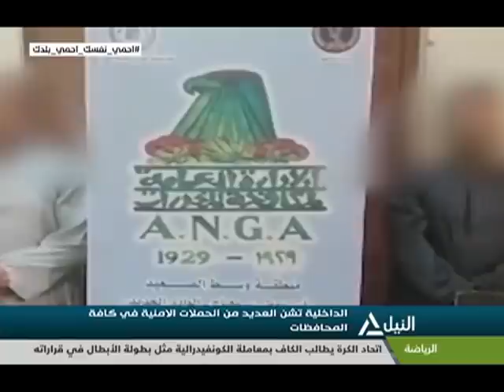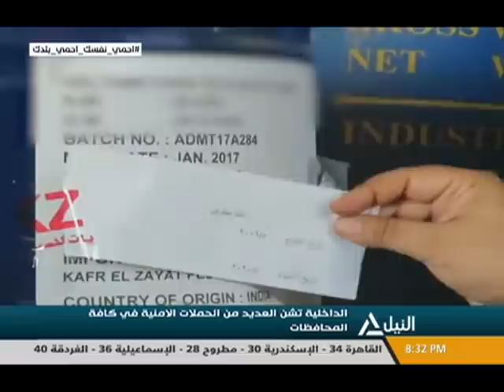بانوراما النيل الثامنة مساءً 20-07-2020